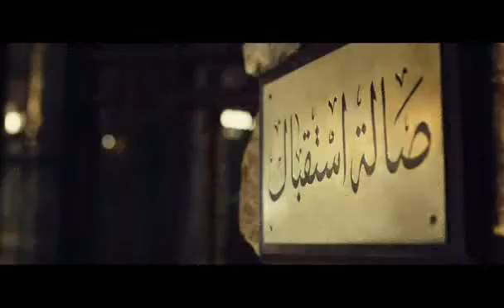Egypt Post Old Build 55